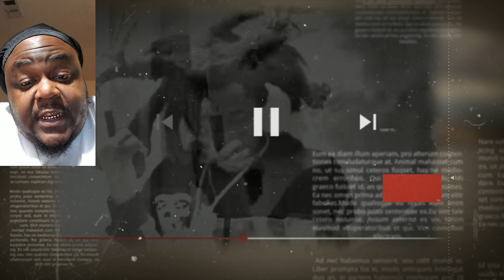Artist J Dola (Pompano) Wicks!